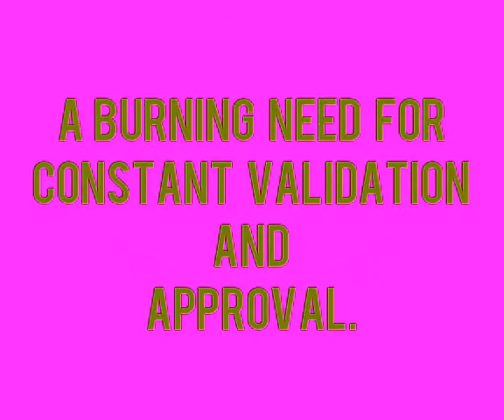Just Wait Til I Whup Out My Massive Corolarry!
Won't they all be supressed uh surmounted uh surmised uh oh YOU know what I MEAN!